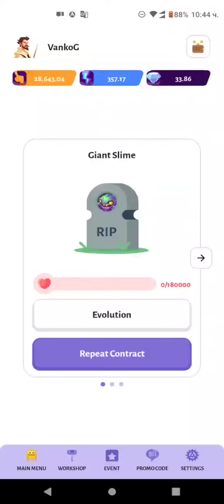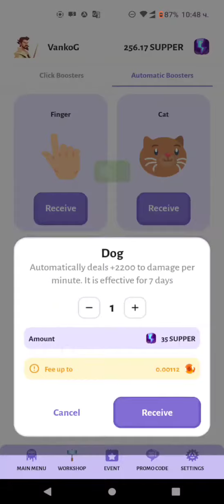CryptoClicker🎄First Event: Christmas Raid еп. 3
🎄 First Event: Christmas Raid
🎁 Compete and win!

Christmas is in jeopardy! Santa and his henchmen have gone crazy, and Krampus and his minions want to turn the holiday into a nightmare. Only the Knights of CryptoClicker can stop that from happening. 🗡

Choose who to fight: Santa's henchmen OR the Krampus Minions. Once you make your choice, you join one of the teams in the battle against either Devil Santa or Krampus. You cannot change teams. 🤝

🎊 Event monsters give increased rewards, and you can get strong monsters from scratch, even if you're just starting the game! 🎊

To join the Christmas Raid, go to the "Events" tab in the app and select an event. You will then receive at least 1 Contract for an Event Monster. You can get up to 3 Event Monsters at the same time. It is not possible to repeat a Contract. Monsters are obtained in additional event slots, which means you can fight 6 monsters at the same time! 🤩

Each click (exactly a click, not health damage!) on an event monster deals damage to one of the bosses - Devil Santa or Krampus. The team that takes away the health of the boss first is considered the winning team and will receive the best prizes. 💰

Statistics and detailed rules of the event can be found

🏆Prizes:

1. top 3 players from the winning team:
1st place - 150 USDT
2nd place - 100 USDT
3rd place - 50 USDT
There will be an additional drawing of 500 USDT among all the members of the winning team.

2. top 3 players from the losing team:
1st place - 75 USDT
2nd place - 50 USDT
3rd place - 25 USDT

3. If no team defeats the boss, the top 3 of ALL players get prizes:
1st place - 50 USDT
2nd place - 30 USDT
3rd place - 20 USDT
There will be an additional drawing of 200 USDT among all participants of the event.

Let's go, to victory! 🌪